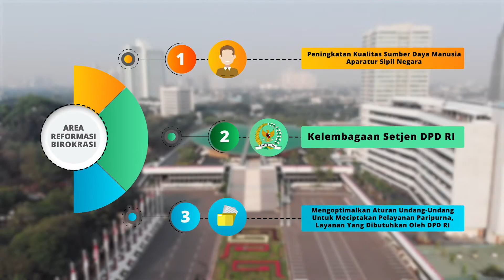Reformasi Birokrasi Setjen DPD RI